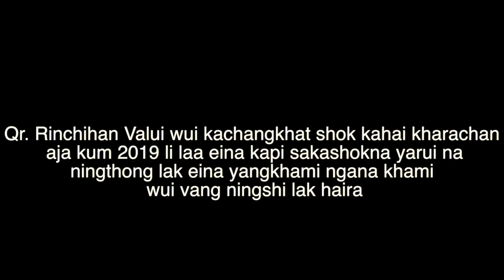MAWONRUMLUI KAPAI | LYRICS VIDEO | RINCHIHAN VALUI